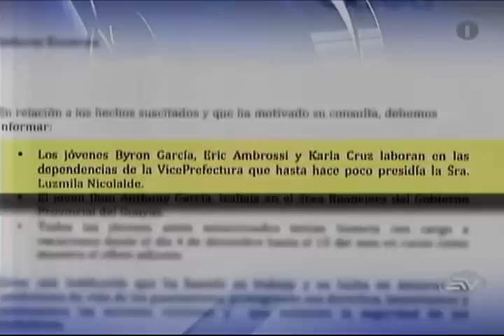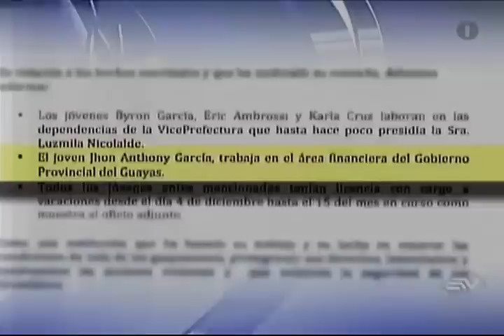Cadena Nebot empleados